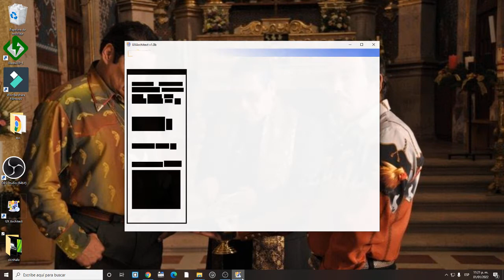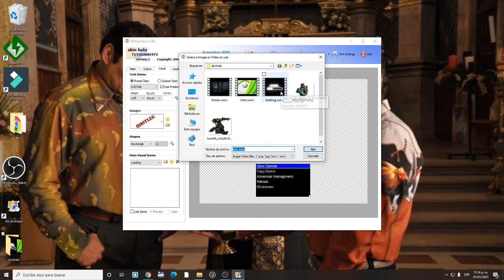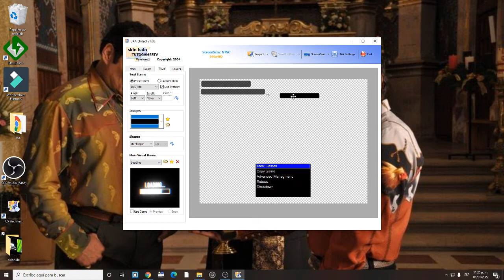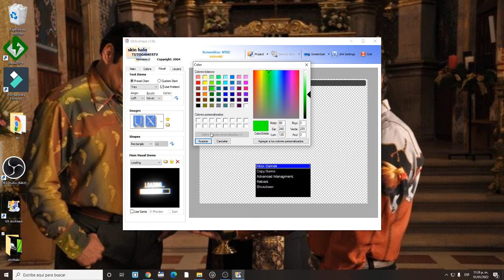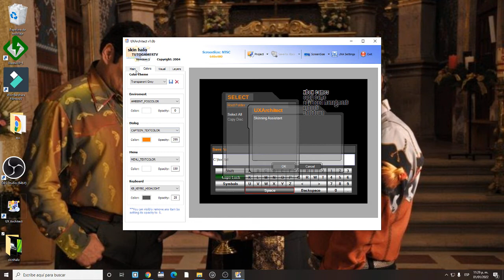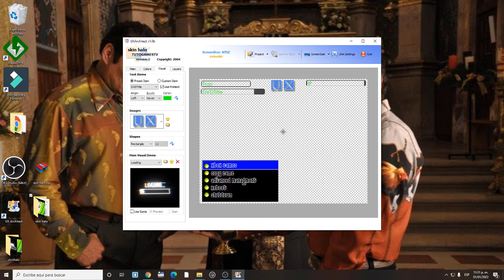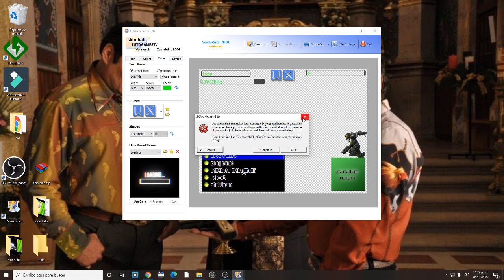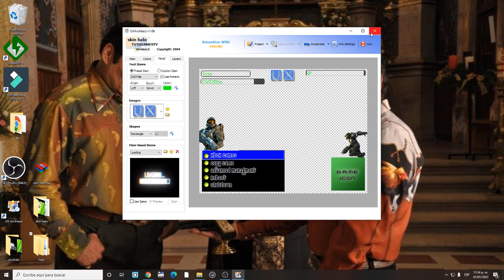CREAR SKIN PARA XBOX CLASICO CON VIDEO BIEN EXPLICADO PARTE 2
EN UNOS DIAS SUBIRE LOS SKINS Y LOS PROGRAMAS NECESARIOS MIENTRAS PASEN A MIS OTROS VIDEOS POR AHI ESTAN LOS PROGRAMAS EN LAS DESCRIPCIONES